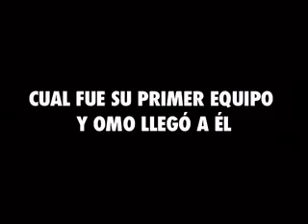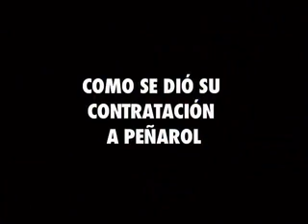ALBERTO SPENCER SU HISTORIA PARTE 1 (INEDITO)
ALBERTO SPENCER TV- AUTOBIOGRAFICO PARTE 1